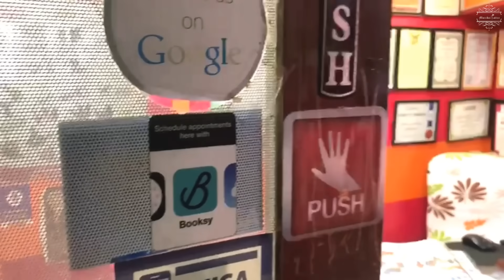MUMBAI TATTOO SUPPLY | TOUR VIDEO | REVEALS tattoo supply in India Mumbai 9699735303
Mumbai Tattoo and Piercing Equipment Supplier All India

Our brand Mumbai Tattoo comprises of Mr. Zaheer Batliwala and Mr. Nadeem Batliwala. We have been part of the Tattoo industry in India for over a decade and have been one of the leading suppliers of tattoo art material all over the country.
 We are direct suppliers of all Tattoo and Piercing product manufacturing brands in the Indian market, which is why you will always get the best products at the most affordable prices amongst any other supplier in the Indian market.
 In this Video we have reveal our Tattoo and Piercing Equipment Supply department for our clients and YouTube followers so that you can get the idea of our products.
  We hope that you’ll like this video and enjoy.

MUMBAI TATTOO & PIERCING STUDIO
3rd Floor, Kavrana Building, (Bharat Photo House),
545, Kalbadevi Street, Opp. Metro Cinema,
Above Diana Sports, Dhobi Talao,
Mumbai - 400 002
Maharashtra.

 Here in Mumbai Tattoo & Piercing Studio You’ll get all Types of Tattoo Designs Available…

Mumbai Tattoo Equipment Supply New Updates 2021 | Full Video